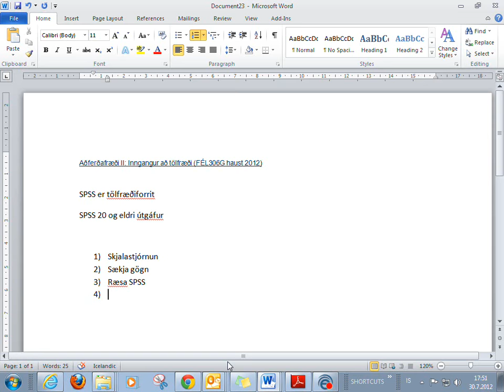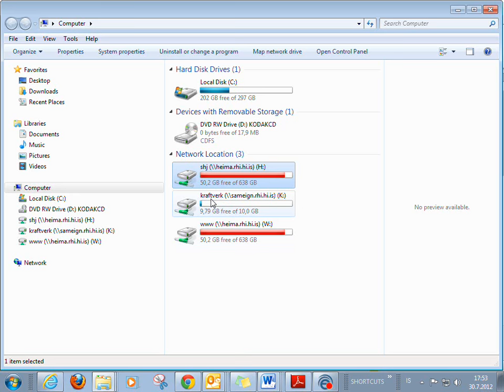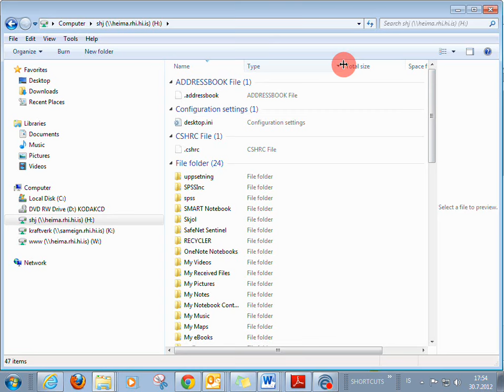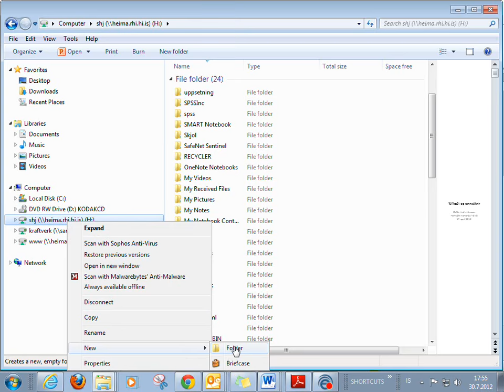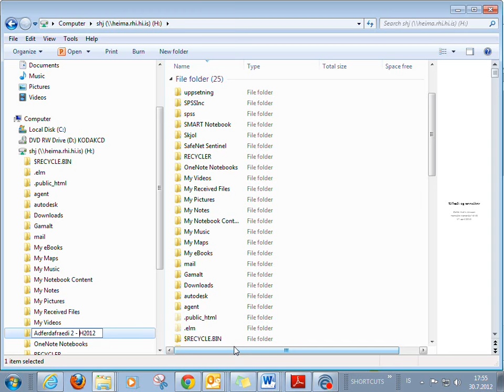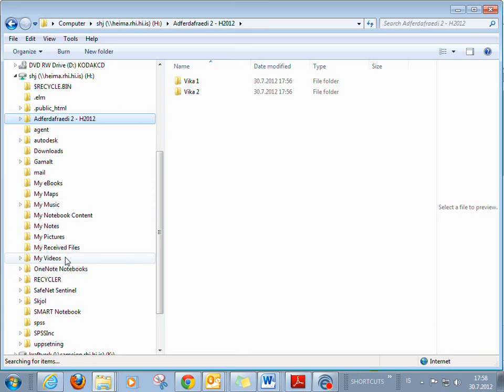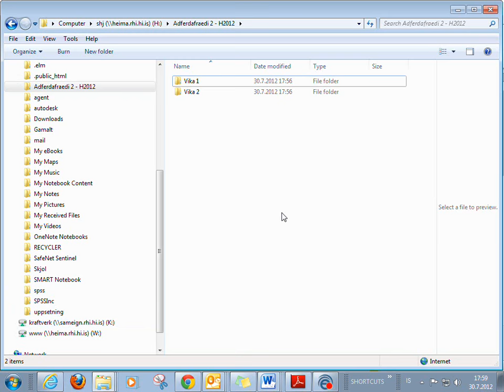1 2 Skjalastjornun